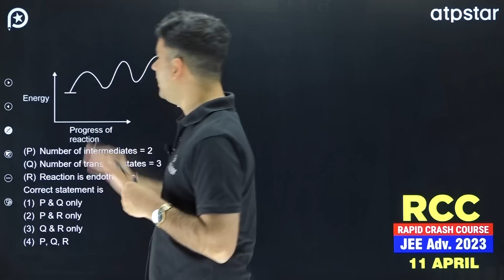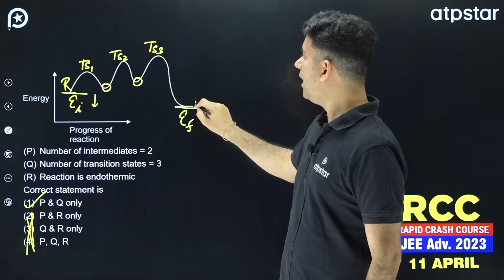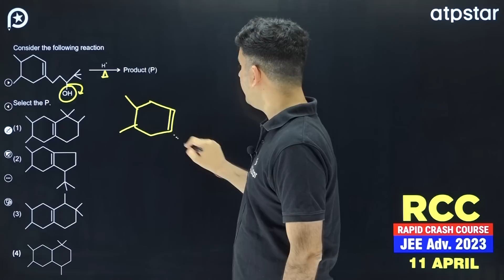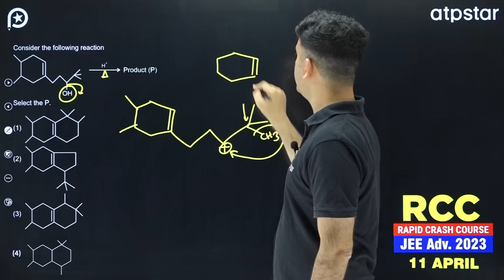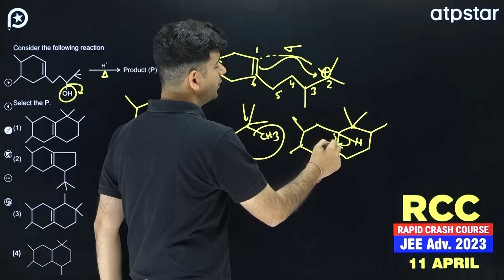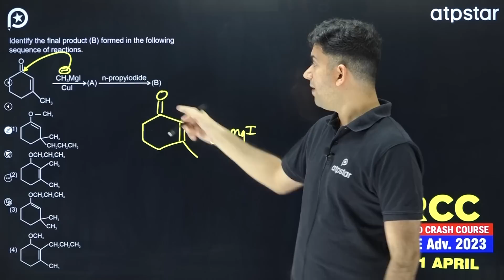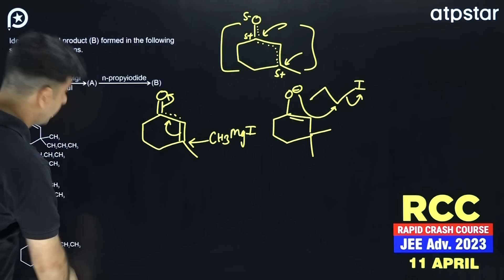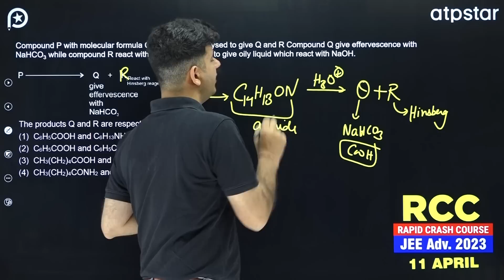😱Shocking Exam Pattern of Chemistry | JEE MAIN 2023 | 6 April Shift - 1 paper | ATP STAR kota